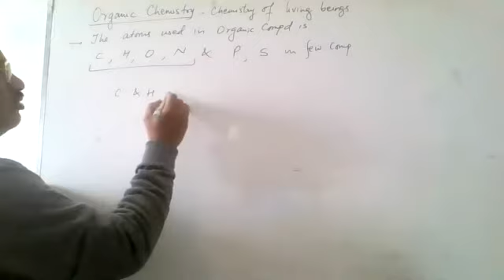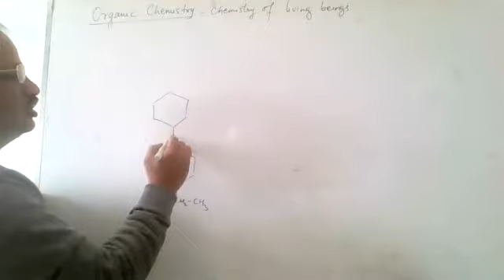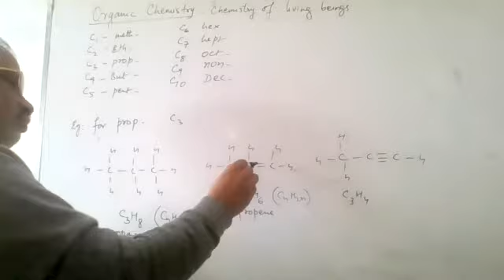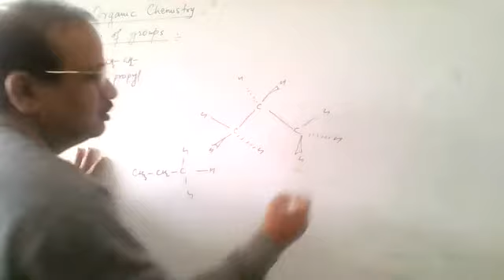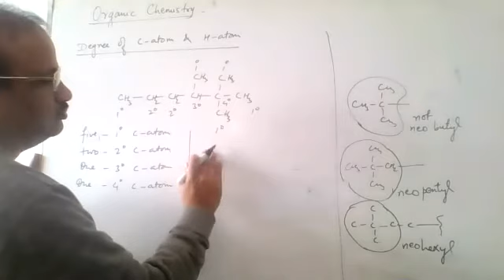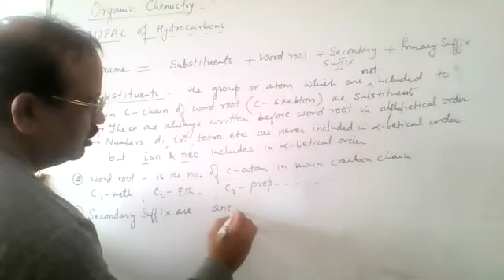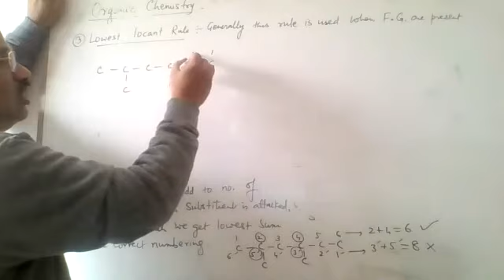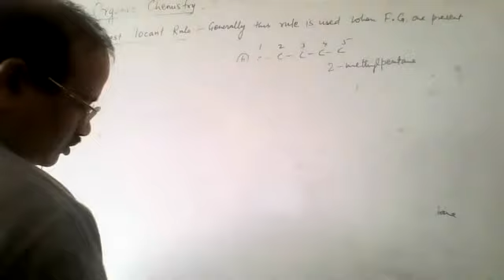2020/12/29_OC_Classifications_word root for hydrocarbons_IUPAC naming for hydrocarbons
In the video at the end, don't get confused that why a different topic is being explained...it was a doubt from other chap. that was recorded by mistake.